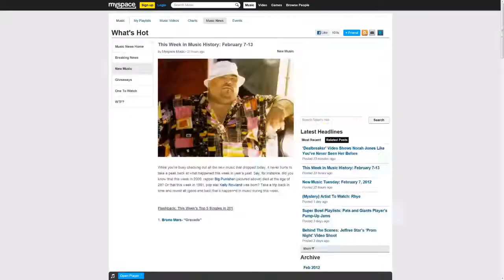Facebook To Release Its Own Crypto? | Crypto News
Social media giant Facebook is developing a cryptocurrency that will be pegged against the United States dollar and is intended to be exchanged on Facebook-owned WhatsApp.